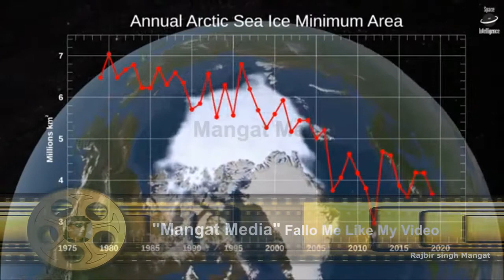Global Warming from 1880 on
News Media Online-Welcome to my channel Please SUBSCRIBE to my channel, LIKE, and SHARE it with your friends, family ,new videos every day and make sure to enable Push Notifications so you'll never miss a new video.